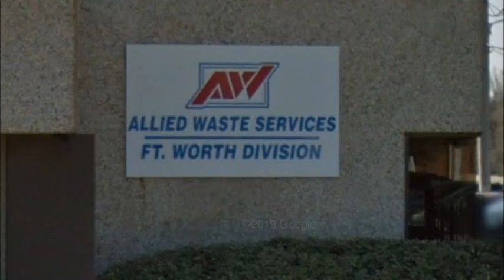Republic Services of DFW (Allied Waste Services / Duncan Disposal)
Just some talk photos and videos from almost 8 years ago back in the DFW. Clearing out my computer, and uploading any stock footage I have. Sadly, most if not all units you see in this video have been placed out of service. No Trinity trucks are left, very very few AW and Duncan trucks left. Anyways enjoy! Some clips of Republic Services Houston are included as well. Enjoy!